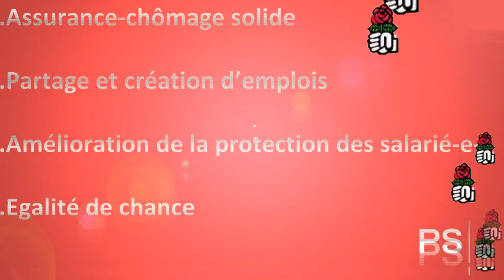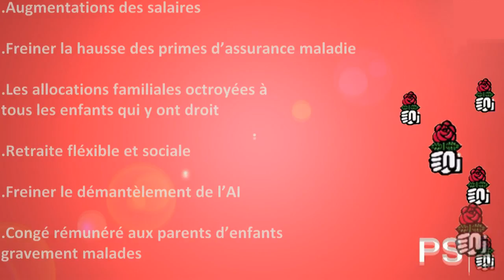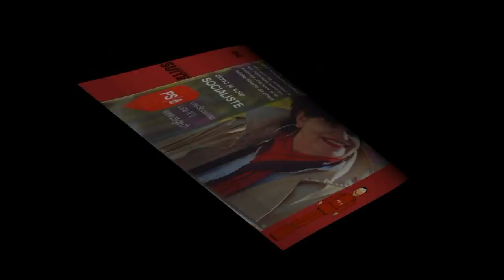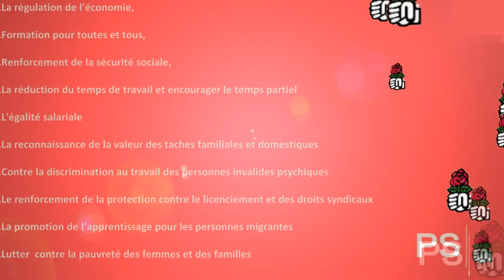Elections du 23 octobre 2011, Maria Roth-Bernasconi et Liliane Maury Pasquier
Pour toutes et tous sans privilèges!